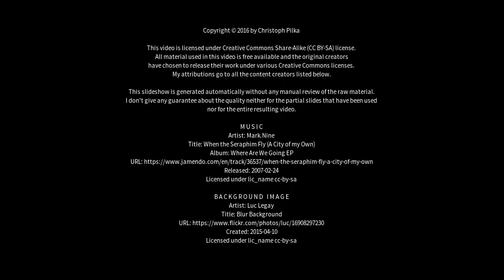Best places to visit